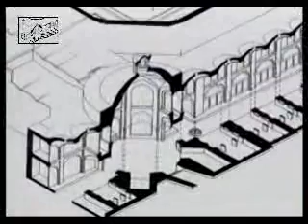Vakil Bazar Shiraz بازار وکیل شیراز راسته بازارهای مستقل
بازار وکیل چندین بازار مستقل دارد. برخی قبل از دوره کریمخان ساخته شده اند وبرخی در دوران قاجار. اردو بازار از .بازارهای قدیمی این بازارهای مستقل است. بازار مسگرها هم از دیگر بازارهای مستقل است